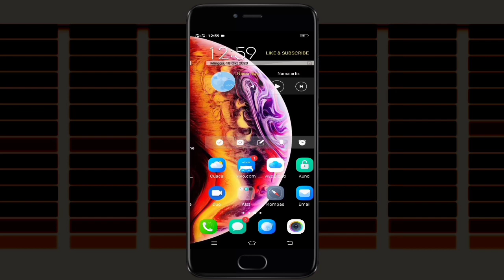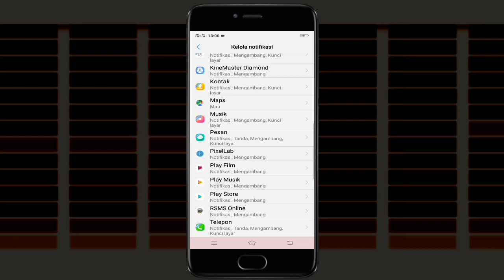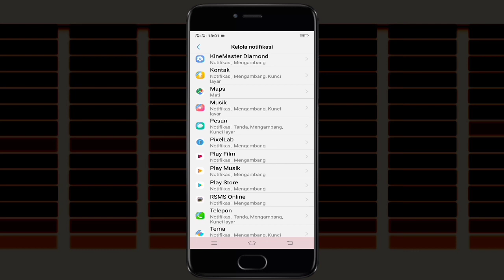Cara Menonaktifkan Notifikasi Aplikasi | di Hp Vivo Y91C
Assalamualaikum.hi teman teman di video kali ini saya berbagi tutorial yaitu. Cara menonaktifkan notifikasi aplikasi di HP VIVO Y91C.

inilah caranya untuk menghilangkan atau menonaktifkan pemberitahuan atau notifikasi aplikasi di HP VIVO. bisa juga untuk semua tipe VIVO. ini membantu agar tidak terganggu oleh pemeritahuan yang masuk.tanpa kita inginkan.

Oke simak aja video nya sampai habis.

Mohon Support nya dengan tekan.
TINGGALKAN KOMENTAR
BAGIKAN VIDEO INI.